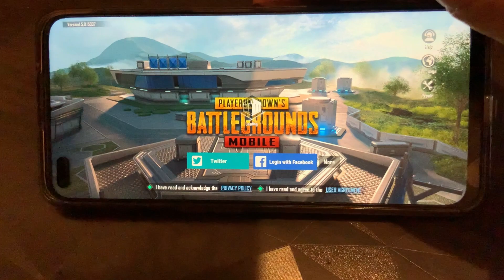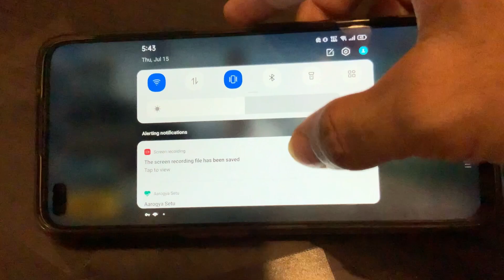Please download the Game through the official channels Solution in PUBG MOBILE AND BGMI